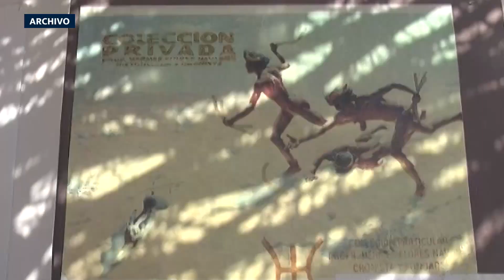Reportaje especial: Denuncia abandono etnia cucapá